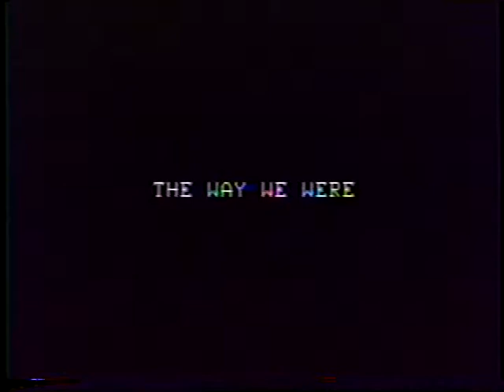the way we were1